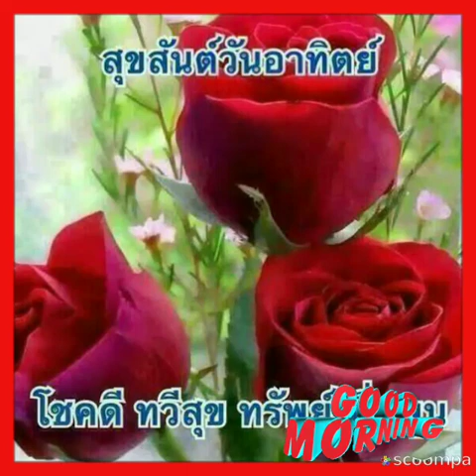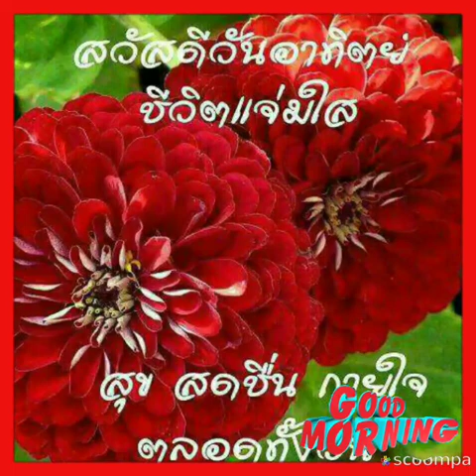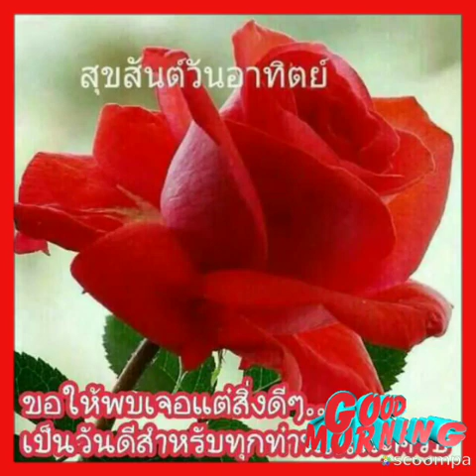Good Morning:สวัสดีวันอาทิตย์